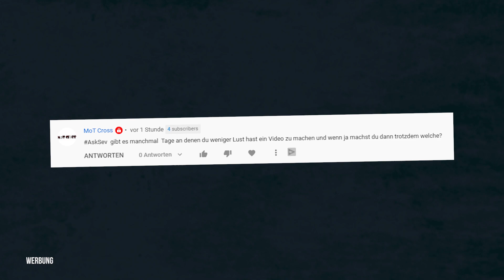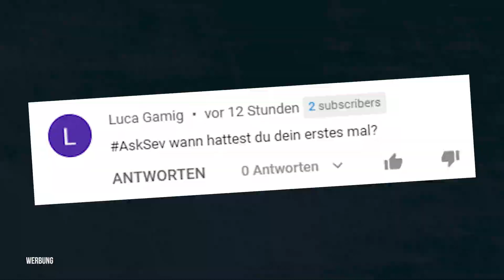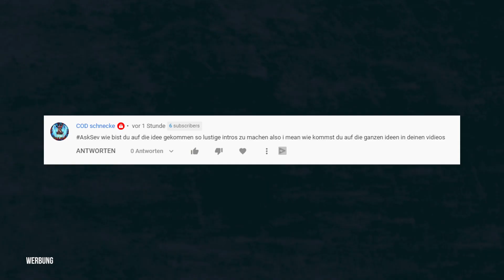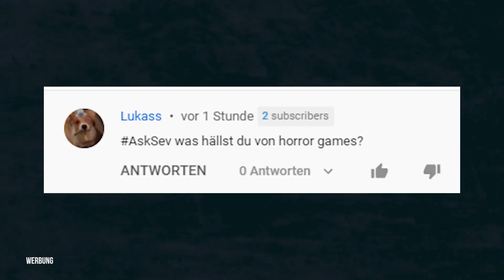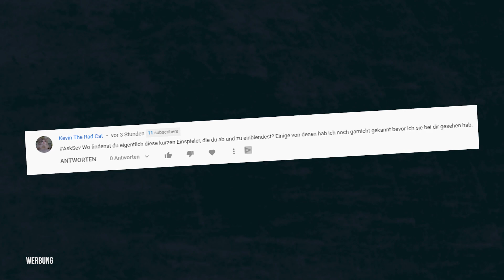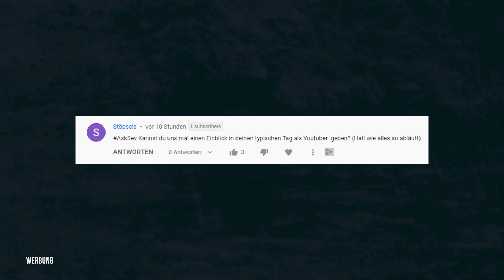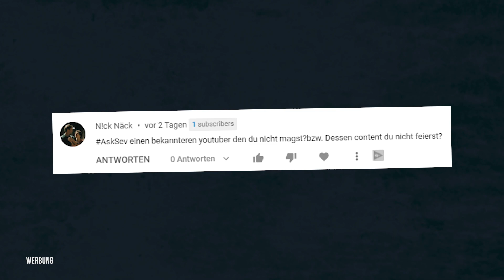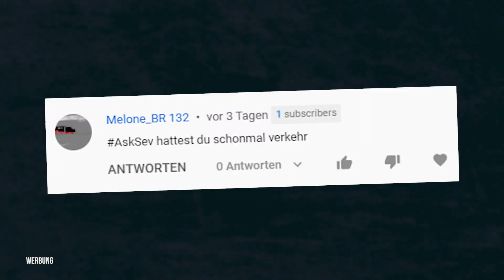Gestalked? Peinliche Situation? Sev beantwortet EURE Fragen | Q&A (AskSev)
Kooperation für FinalFantasyXIV mit Niko (@GamingClerks)
Niko: @GamingClerks